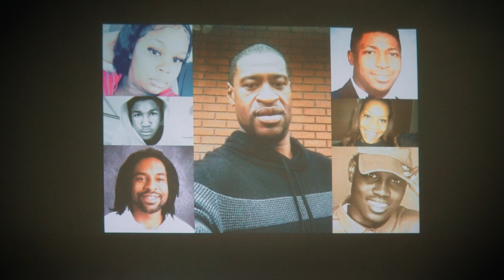If Jay Z made a xxl Freestyle by Wattshomiequan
If Jay Z made a @xxl Freestyle this how it would go in my mind🤯🔥🙌🏾

Stylist :| @itsrawan
Wardrobe Assistants :| @nae.simonee @antshotit @itsrawan